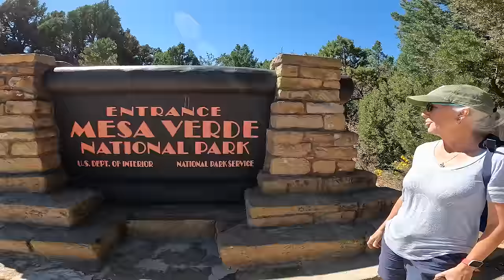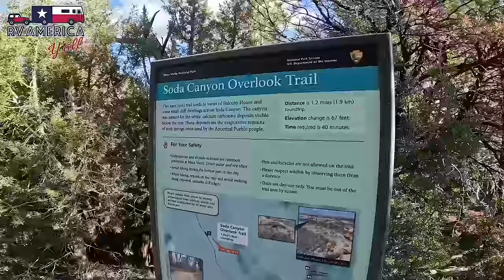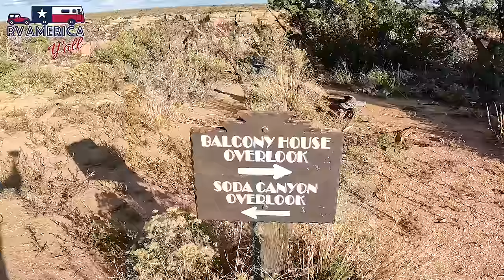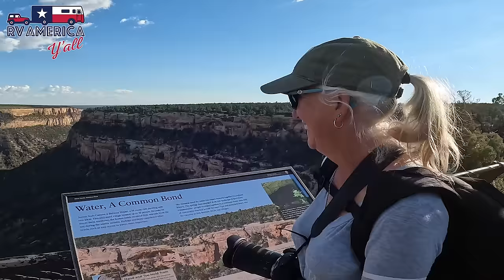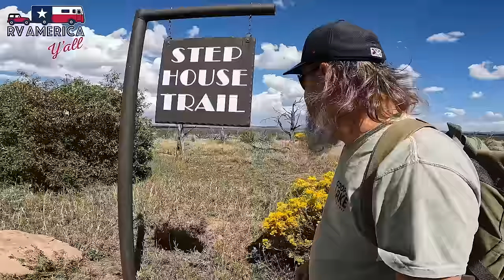Exploring Mesa Verde National Park | America's Timeless Cultural Landmark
Visiting Mesa Verde National Park | America's 1st Cultural National Park

Join us as we check another amazing US National Park off our bucket list! This week we take you along for our first visit to incredible Mesa Verde National Park in Southwest Colorado.

Established in 1906 by President Theodore Roosevelt, Mesa Verde National Park was the first American National Park to be protected for its cultural significance.

At Mesa Verde, you'll find museums, archaeological sites (both mesa top sites and cliff dwellings), scenic drives and interpretive trails that tell the story of the Ancestral Puebloans who lived here more than 700 years ago.

Mesa Verde National Park is home to almost 5,000 archaeological sites. It's name comes from Spanish explorers and means "Green Table". Here the mesas are covered in the green of Piñon Pines and Junipers.

In this video, we tour Cliff House, Long House, Step House and get a view of Balcony House from the Soda Canyon Overlook Trail.

Want to see more from our visit to Mesa Verde?

If you missed last week's visit to Cortez, Colorado (the Gateway to Mesa Verde National Park), you can find it

👀 Featured In This Video:
National Parks Passport Book

🎥 Filmed September 2022 at Mesa Verde National Park, Mesa Verde, Colorado

We are Tom and Stacie Langland, known for 10 years as RV Texas Y'all.

We are Native Texans and Full-Time RVers who are all about exploring the Great State of Texas and America one campground at a time. We're on a mission to experience life, not just live it and we're bringing you along for the fun.

In 2018, we sold our house, our business and gave away just about everything we own to hit the road and see America. Our home is a 33' motorhome named Freedom. We installed an extreme solar and lithium battery setup so now we can camp just about anywhere with our dog (Star) and our cat (Astro).

Every day is a new adventure, so join us as we RV America Y'all.